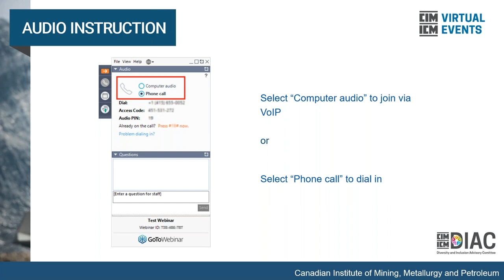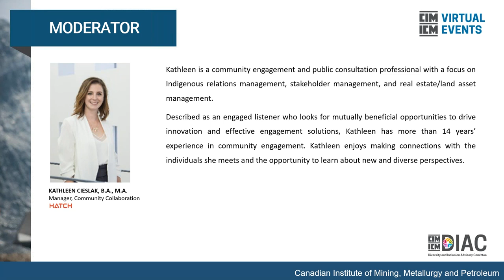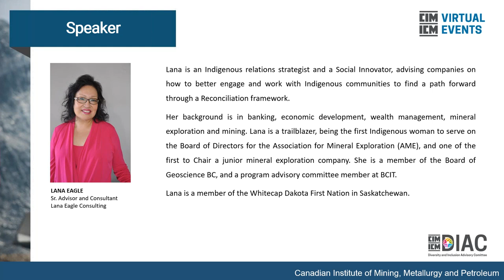Gaining a new perspective: Canada’s Indigenous peoples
This webinar took place on March 26, 2021.

This webinar is Part One of the Indigenous Engagement webinar series, an engaging panel discussion and  an opportunity to learn more about Canada’s Indigenous people and why we are where we are today in this country we call Canada, especially around mineral exploration and mining. What do we mean when we talk about Aboriginal rights and title, and our treaty rights? How do the lasting scars of residential school affect us going forward in a spirit of reconciliation? How do we learn to build trust with those who mine and take away our resources? How can we move forward together? This session will address these questions, but more importantly, it will help you to better understand the change that must begin to take place within you in order to move forward.